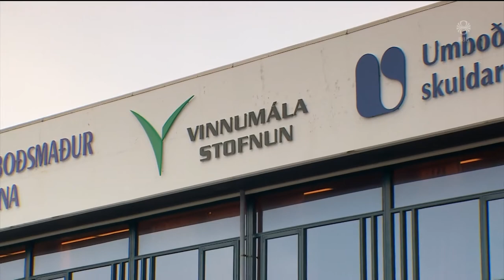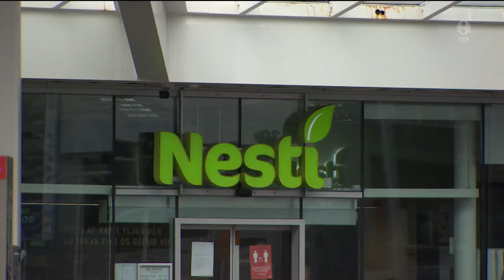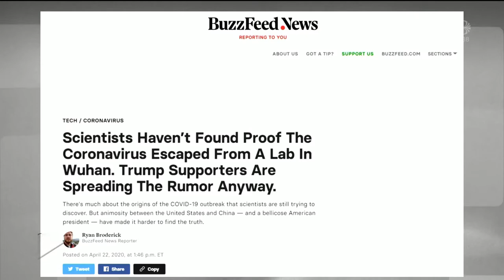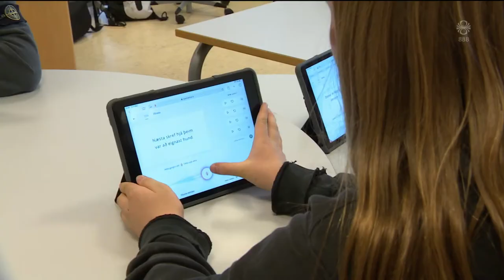Fréttir - 08. maí 2020